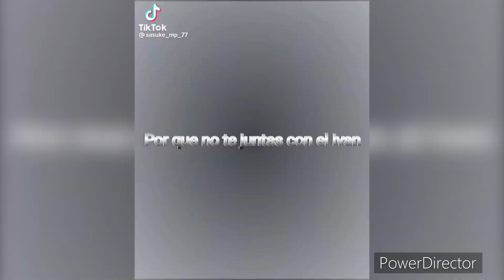SI TE RÍES PIERDES 10000% IMPOSIBLE 👻😂🤣